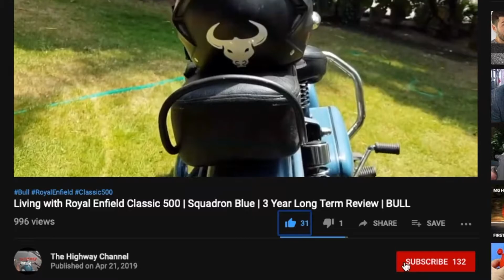Ford Figo 1.5 TDCi | Highway run | POV | Pocket rocket | Vlog #14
After vlogging the Figo on Amboli ghats, this is another territory where the car feels at home and its the highway. In this comprehensive video, I will be discussing about the performance, power, drivetrain, handling, comfort, not-so-good things about the Figo and its quirks.

The baby Ford has a very versatile engine letting you go nuts on the highways or cruise comfortably over long distances comfortably.

I am happy to report that I am really happy with the car and I haven't regretted any moment. The car has stood strong with all the different terrains, conditions and the abuse with time.

What do you think about the Figo? Do you love it or do you loathe it? What are the alternatives according to y'all? We would love to discuss it with you!

For behind the scenes, brief reviews, motoring news, rides and our stories follow us on Instagram